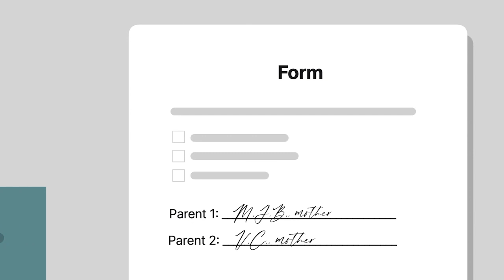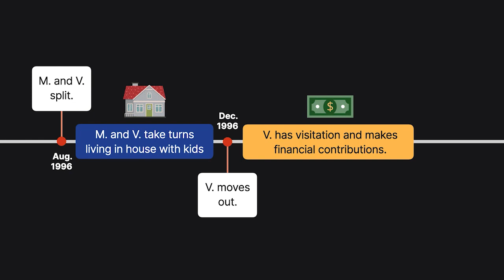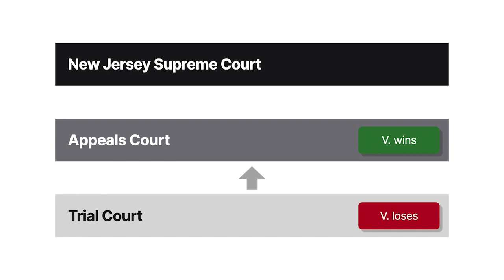V. C. v. M. J. B. Case Brief Summary | Law Case Explained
V. C. v. M. J. B. | 748 A.2d 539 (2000)

We often think of custody and visitation as rights that rest only with parents or guardians. The two thousand New Jersey case of V. C. versus M. J. B., however, tells another story.

In nineteen ninety three, M. J. B. began dating V. C. Shortly thereafter, M. began artificial insemination treatments she had been planning for over a decade. In December, V. moved in with M., who later learned she was pregnant with twins. The couple moved into a larger place to accommodate the unborn babies.

When the twins were born, M. took maternity leave, and V. took three weeks of vacation off work. The couple opened joint bank accounts for household expenses and savings accounts for the babies, with V. listed as the custodian on one, and M. on the other.

They decided the twins would call M. Mommy and V. Meema. They functioned and held themselves out as a family, and both women provided childcare. On doctor and daycare forms, M. listed V. as the other mother and gave her medical power of attorney over the kids.

In nineteen ninety five, the couple bought a home, V. proposed to M., and they had a commitment ceremony in which the four were also blessed as a family. However, the couple broke up the next year in August. Until November, they took turns living in the house with the kids. V. moved out in December.

For the following six months, M. allowed V.’s visitation with the kids, and V. contributed to household expenses. In May of nineteen ninety seven, however, M. stopped allowing V.’s visitation and refused to accept V.’s money.

V. filed for joint legal custody and visitation in trial court, which found that V. didn’t sufficiently establish she was a de facto or psychological parent. As such, the court rejected V.’s requests, relying heavily on the fact that M. independently made the decision to have children. V. appealed, and the appellate court affirmed the lower court’s custody decision, but reversed on visitation, finding that V. was a psychological parent and the children’s best interests were served by continuing visitation. Both parties appealed to the state supreme court.

Want more details on this case? Get the rule of law, issues, holding and reasonings, and more case facts

Have Questions about this Case? Submit your questions and get answers from a real attorney